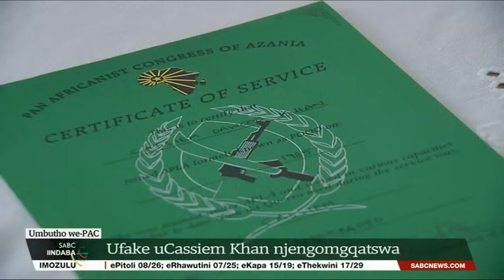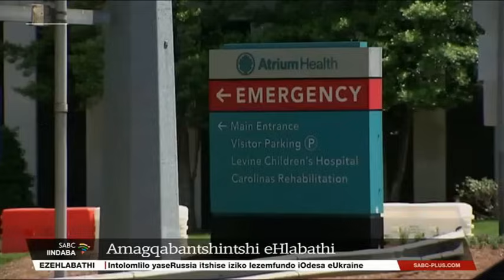Iindaba zesiXhosa @13H00 | 30 April 2024